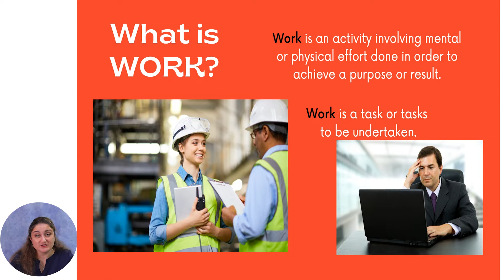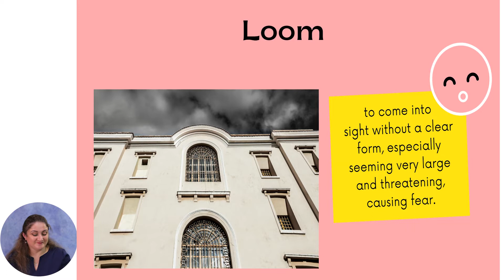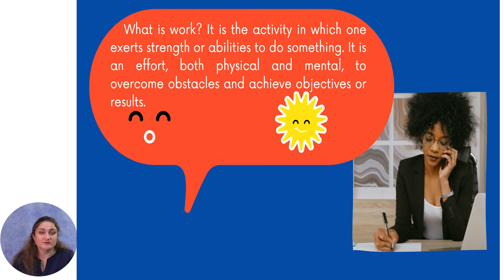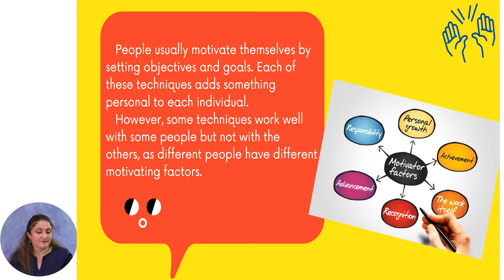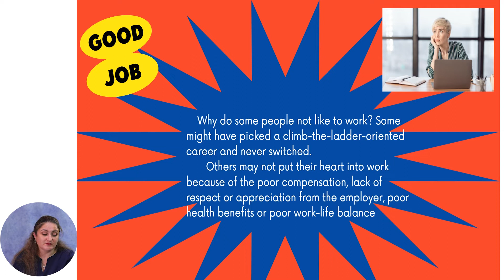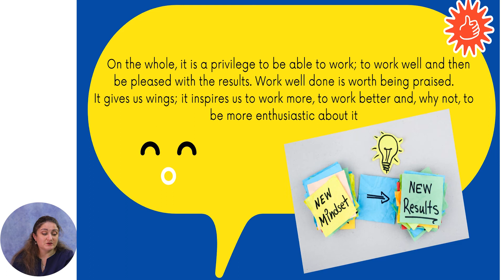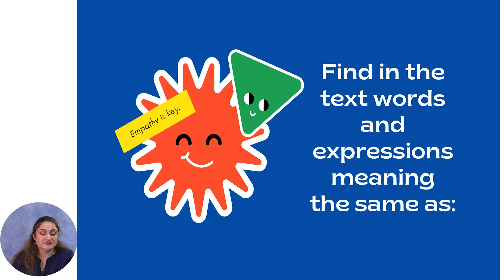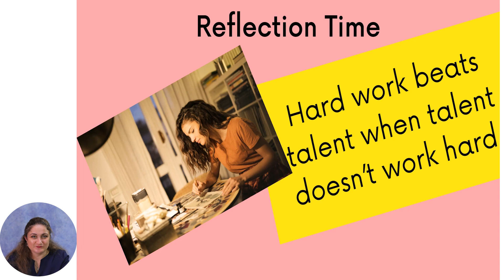Limba engleză, Clasa a IX-a, Hard work - the key to success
Tema: Hard work - the key to success
Profesor: Orbu Galina
Autor: Orbu Galina